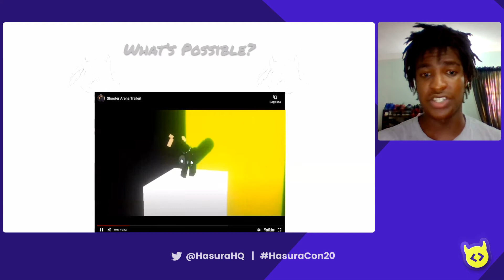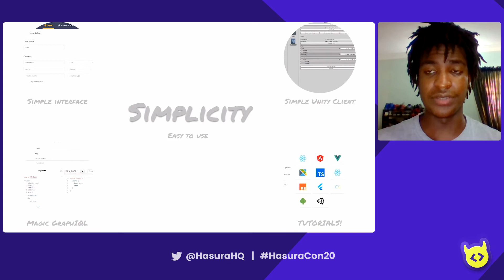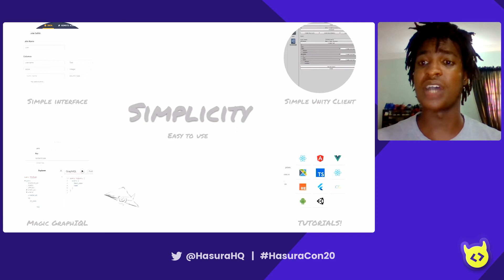Building realtime and collaborative games with Hasura & Unity by Tade Ajiboye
Unity Meets Hasura is a talk on using Hasura with Unity. It intends to demystify using GraphQL solutions with Unity and highlight the benefits of Hasura in game development.